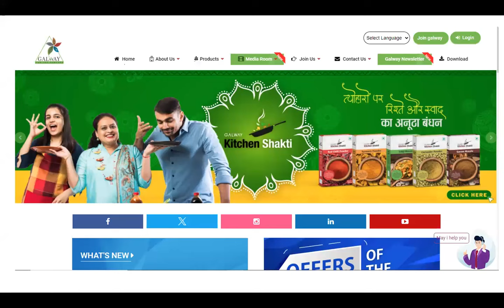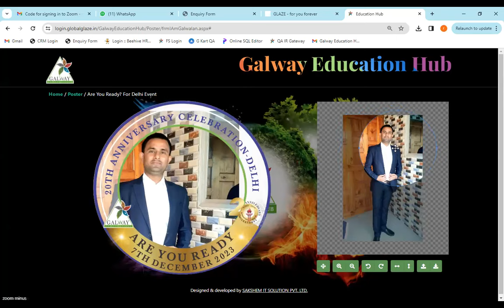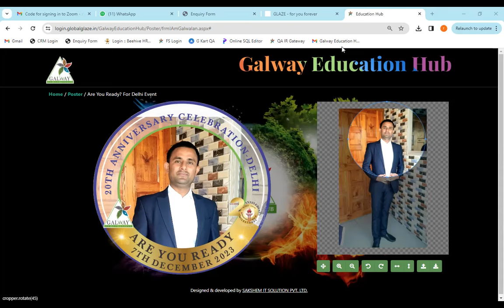|| Galway Education Hub से Social Media Post कैसे बनाएं ||